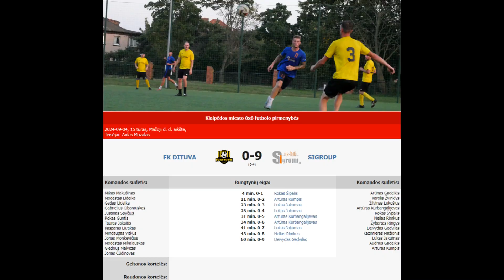FK DITUVA - SIGROUP 0-9 (0-4) [RUNGTYNĖS]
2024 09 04 Klaipėdos miesto 8x8 futbolo pirmenybių rungtynių FK DITUVA - SIGROUP 0-9 (0-4) video įrašas.